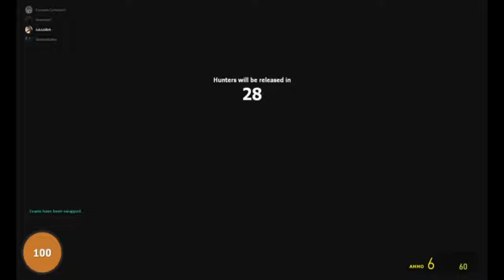Prop Hunt: Map Revisited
We return to one of our first maps, since there were a lot of secrets that we missed in it.

Music Credits to:
Nightcore Soviet anthem remix